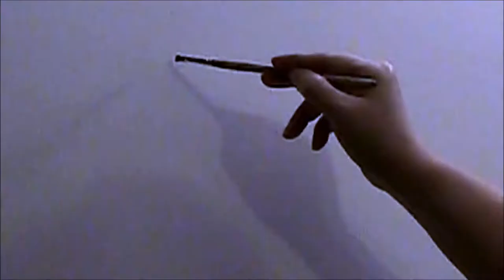Lenten Flower oil painting 1 minute time lapse by artist Natalie Buske Thomas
Oil painting of a flower known as a "Lenten" flower. See Natalie's official website for 100's of free painting videos: NatalieBuskeThomas.com